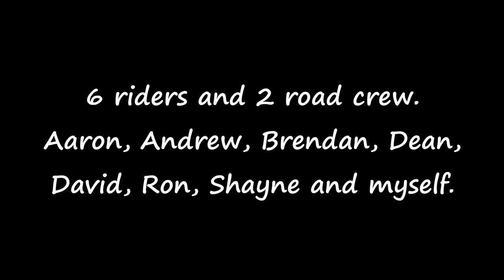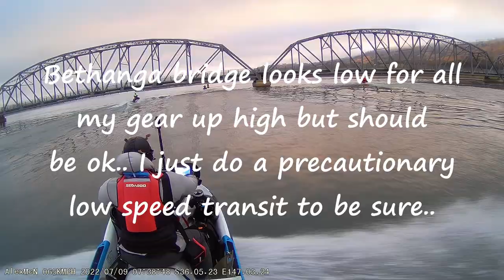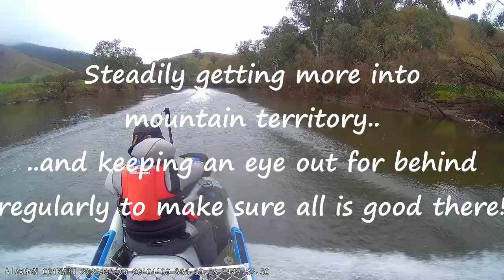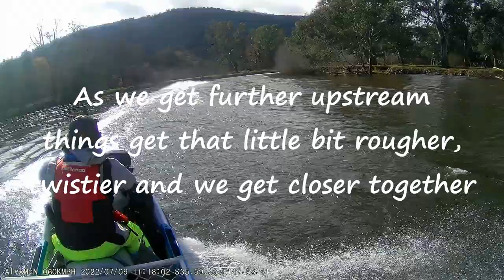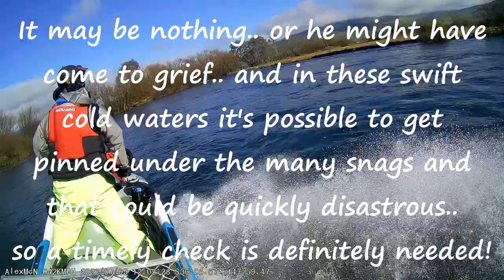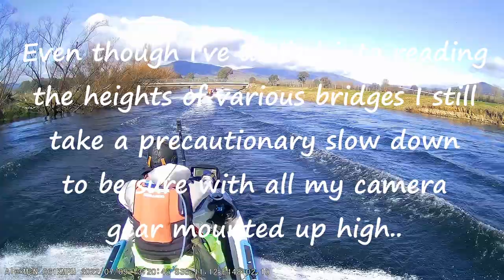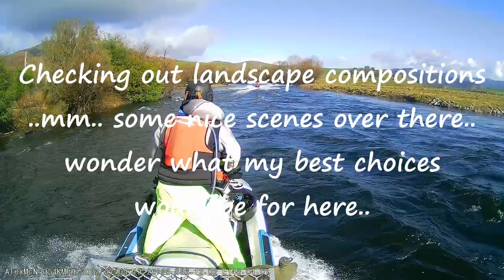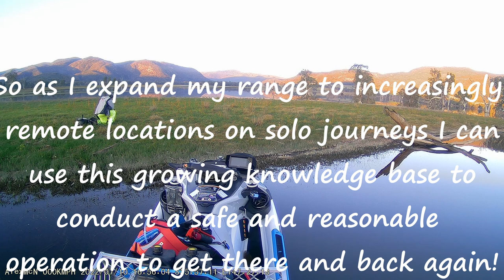"Balls Of Brass" Mid-winter Upper Murray River Ski run - 9-10th July 2022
Join a group of 6 jetskis on a 430km 2 day ski trip from Lake Hume VIC to Khancoban and back!

3 related videos to watch!

3 - Adventure #04 - Behind the scenes travel, talk, extra drone footage and photography covering the Upper Murray and Perisher/Charlottes Pass

My ski: 2021 model Seadoo Fishpro 170hp

Check out Roving-Eye photography now appearing on Google Maps and Street View!